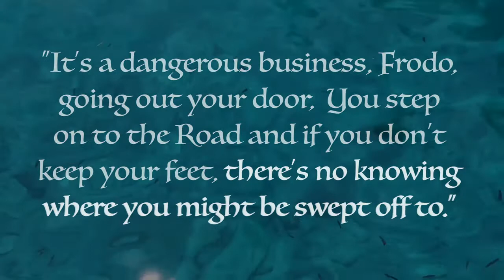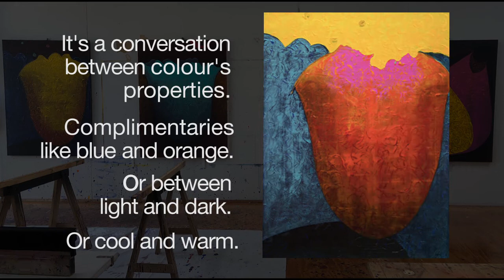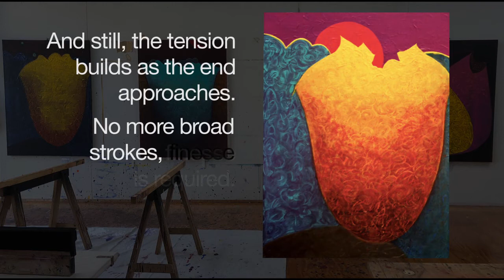DangerousBusiness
Working on the paintings in this new series, Matriarchs, has seemed
like writing (or reading) ten Russian novels. There is a common theme - vessel - but otherwise each painting is a world unto itself. And  bit bossy too.